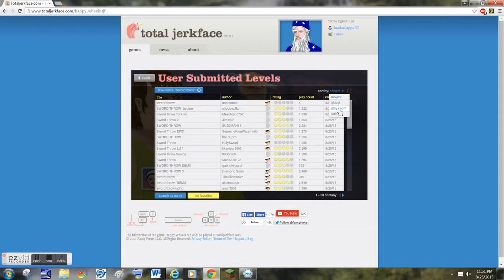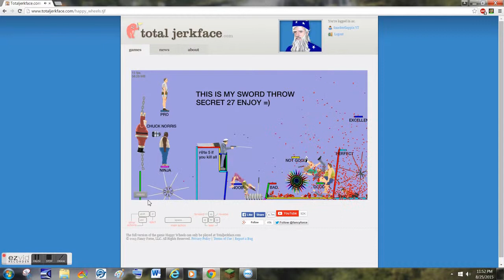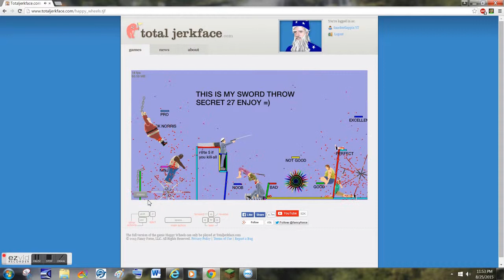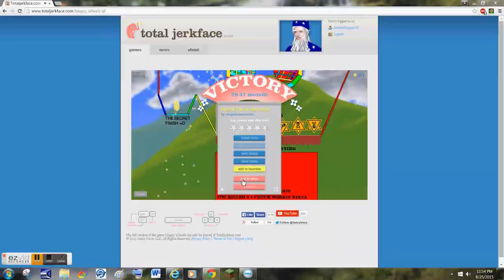Happy Wheels - Part 1